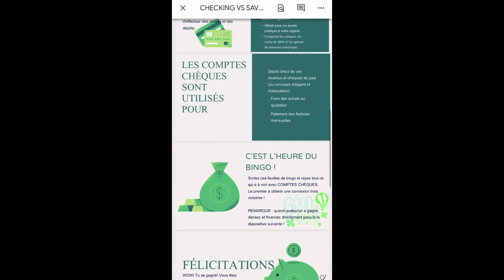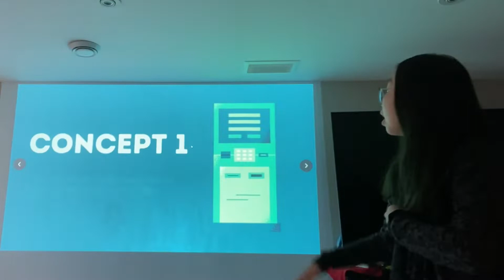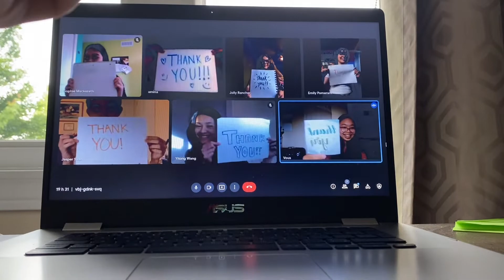2022 My Money, My Future Challenge Finalist - Dayna - Ontario